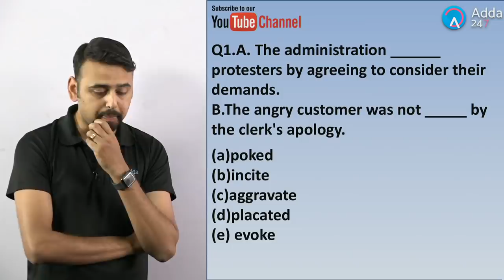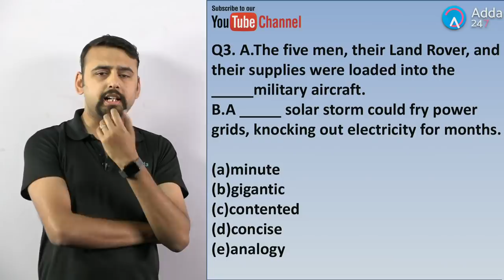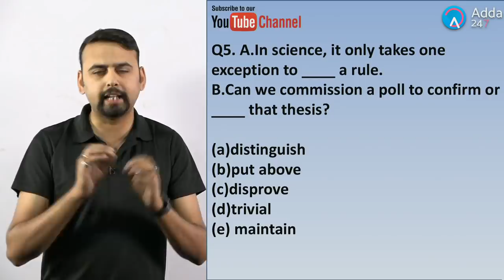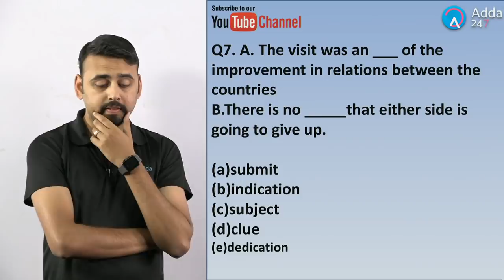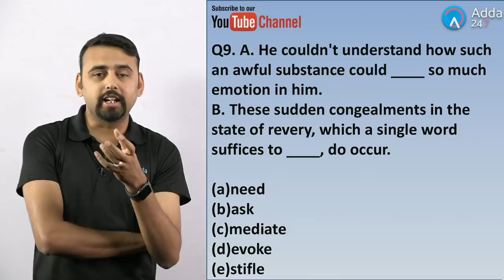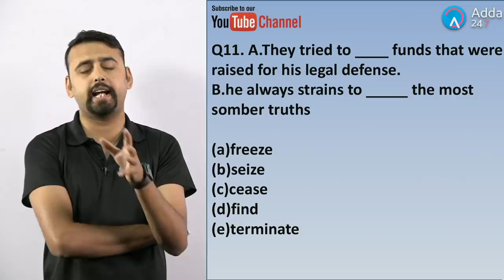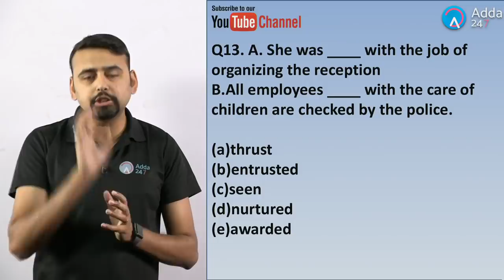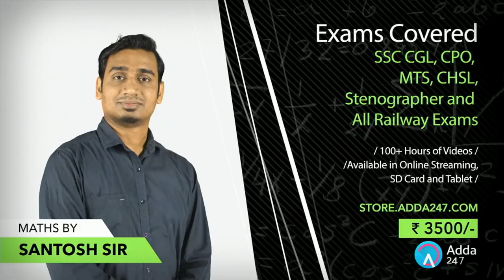SBI CLERK PRE | 80 Day Study Plan (English) | Fillers (New Pattern) By Saurabh Sir | Day-3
SBIClerkAdda247 SBIClerk2021Adda247 Adda247 SBI CLERK PRE | 80 Day Study Plan (English) | Fillers (New Pattern) By Saurabh Sir | Day-3

1.To buy Banking & SSC Latest Pattern Video Courses of Adda247 - at Online Streaming, SD Card or Tablet

2. Download Adda247 App (India's No.1 App for Bank & SSC Exams)

4. Get all updates on facebook, like us our facebook

5.